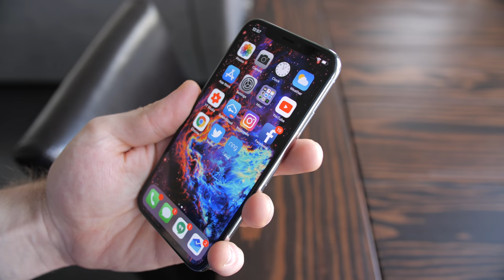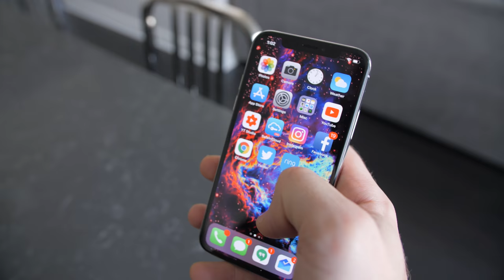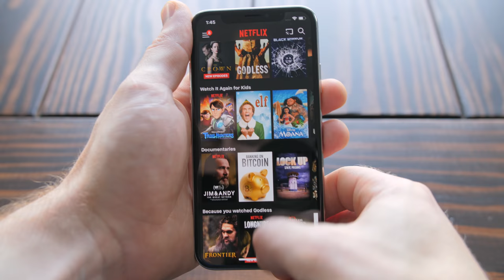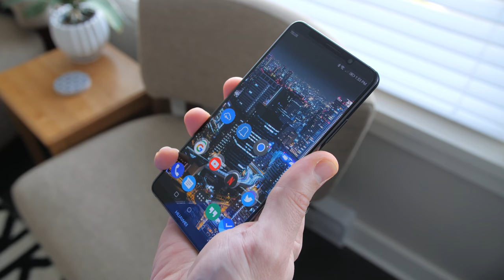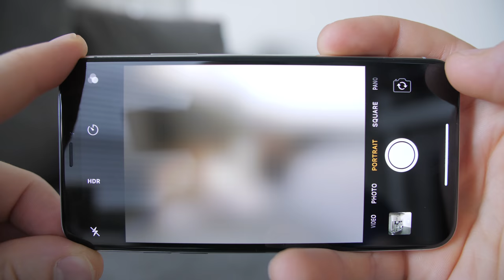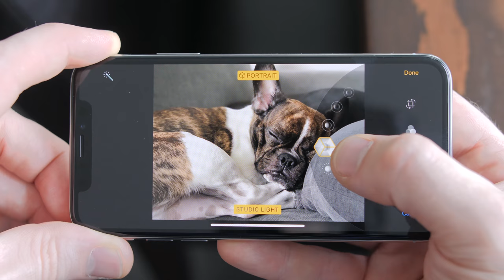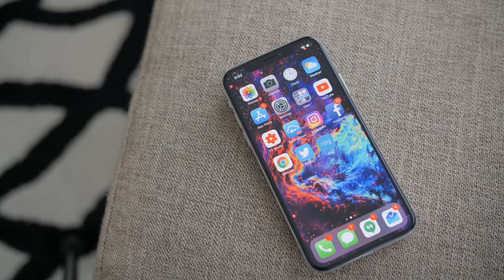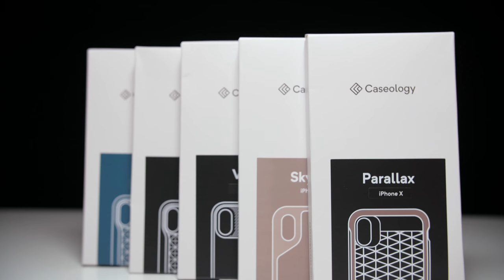iPhone X AFTER 30 DAYS REVIEW || Should've Been An Android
PUT ON YOUR BIG BOY PANTS! After spending over a month with the iPhone X, here's my review and experiences on one of the best smartphones of 2017.

STALK ME ON SOCIAL!